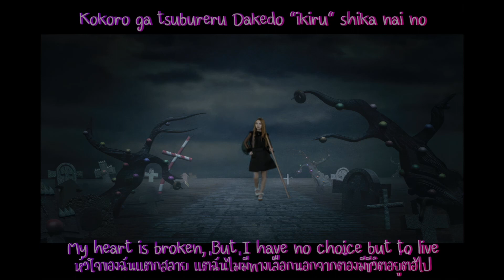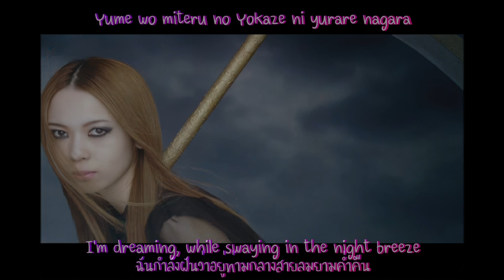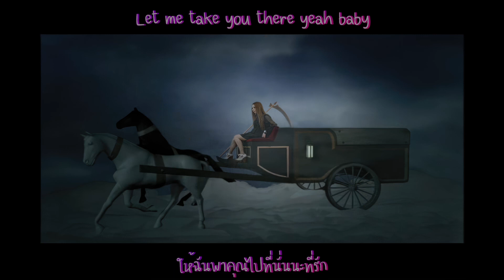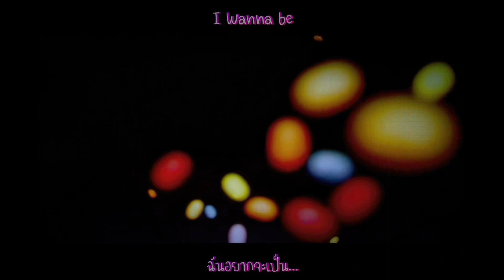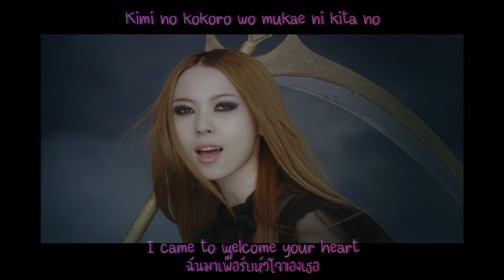I'm Gonna SCREAM+ - Tommy Heavenly6 [แปลไทย] [Sub Eng]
เป็นที่น่าเสียดายมากที่เพลงนี้ไม่สามารถลง MV ได้ เป็นเพลงในอัลบัม Heavenly ที่ชอบนะ เพราะมาในตีมชิคิกามิ + นางฟ้า + ไอศครีม คอมโบกันตามสไตล์ของทอมมี่ และทำนองมันก็ร้อคๆดี เพลงนี้คิดว่าจะไม่มีอะไร แต่ก็มีท่อนที่แปลยากมากๆอยู่ท่อนนึง นั่นก็คือท่อน 蒼白く伸びた Ao shiroku nobita
ความยากมันคือการเว้นวรรค ต้นทางเขาแปลมาผิด ถ้าอ่านติดกัน 2 คำคือ Ao shiroku จะอ่านกว่า Aojiroku ซึ่งแปลว่า สีซีด แต่จริงๆมันแยกคำกันคือ Ao แปลว่าสีฟ้า shiro แปลว่าสีขาว nobita แปลว่าแผ่ขยายขึ้น หรือแปลไทยเป็นไทยก็คือสีฟ้านั้น กำลังมีสีขาวที่แผ่ขยายขึ้น ผมตีความได้ว่าสีฟ้าคือหมายถึงท้องฟ้า เพราะบริบทก่อนหน้านั้นพูดถึงขอพรตอนดาวตก และสีขาวแผ่ขยายหมายถึงกำลังสว่างขึ้น ล่ะมั้ง

ป.ล.1 ผมมั่วนะ เพราะผมไม่รู้ภาษาญี่ปุ่น

ป.ล.2 พึ่งเห็นว่าภาพที่ capture มามันมืดมากเลย ทั้งที่ตัววิดีโอจริงๆมันไม่ได้มืดขนาดนี้ พึ่งรู้ว่าการกดปุ่ม Print screen การปรับแสงจอมันมีผลด้วย คือผมเป็นคนที่ตาแพ้แสง ปกติจะปรับจอไว้มืดๆ แต่พอ capture รูปมาแล้วกลายเป็นว่ารูปมืดไปด้วย อันนี้งงมาก เพราะคิดว่ามันทำที่ software ไหง setting ของจอถึงมีผลต่อภาพไปได้ (แต่ก่อนหน้านี้ก็ทำแบบนี้มาตลอด อาจจะเป็นเพราะว่าวิดีโอไม่ได้มืดเลยมองไม่ออก) ผมเลย extract รูปออกมาจากวิดีโอแทน ได้มา 8000 รูป เพราะมันตัดมา 1 เฟรม ต่อ 1 รูปเลย มาคัดเหลือ 120 รูป แล้วก็มาให้ AI ช่วยปรับอีกที ก็ได้รูปที่ดีขึ้น และเป็นเรื่องราวมากขึ้นด้วยนะ วิธีนี้ดี แต่ก็เหนื่อยมาก อาจจะต้องตัดแบบสุ่มออกมาแทน เพื่อให้จำนวนรูปน้อยลง

ป.ล.3 อันที่แก้ใน ป.ล.2 ไปอัพไม่ผ่าน เพราะรูปเรียงชิดกันมากไป จนระบบมองว่าเป็นวิดีโอต้นฉบับ ลองแก้ใส่เอฟเฟกดูก็ยังไม่ผ่าน ก็เลยตัดภาพที่เฟรมชิดกันออก เหลือ 80 ภาพ เพื่อที่ระบบจะได้ไม่มองว่าเป็นวิดีโอ ทำดีเกินไปก็ไม่ดี 😅😅 ถือเป็นการเรียนรู้